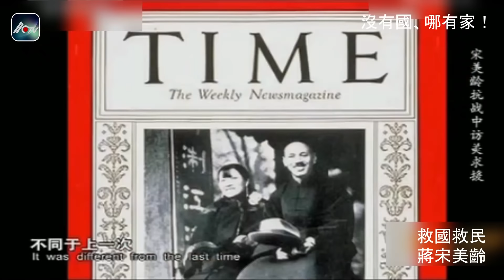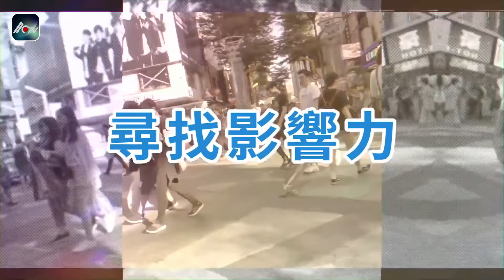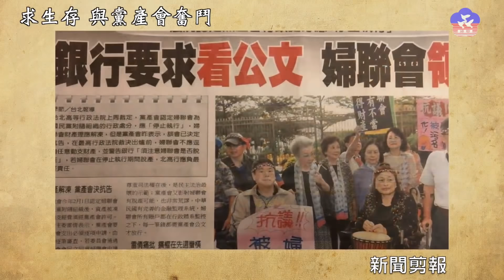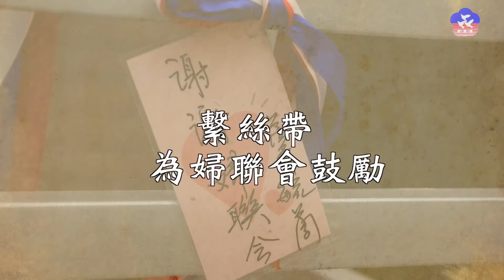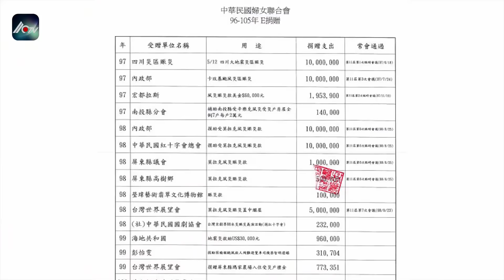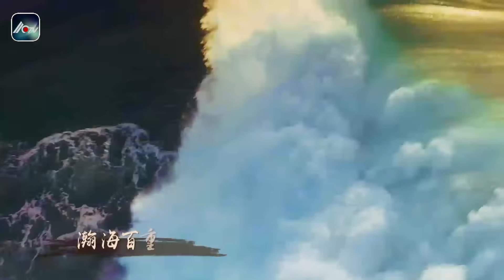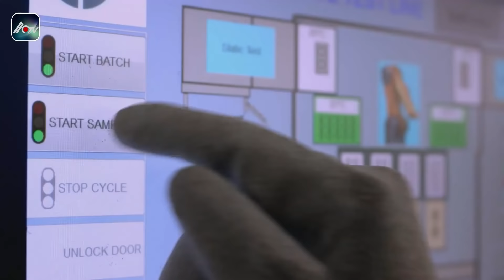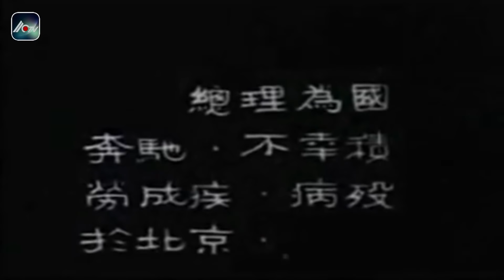蔡英文叛國、賣國、竊國賊！貪贓枉法的民進黨把你們的髒手拿開！治國沒半步！追殺是一流！全世界的所有華人會賭咒你們的下一代！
搶救婦聯會！民主向前行！
對抗專政的最佳方法是什麼？
對於公民：
對抗專政的最好方法是拒絕（不合作）並譴責它。
專政取決於自願或強迫合作。 通過拒絕合作（警察拒絕逮捕異議人士，士兵拒絕向人民開槍……），人民可以結束專政。 正是某些人的短視，自私和恐懼使獨裁政權得以崛起並繼續執政。
對於外國人：
支持異議人士運動，不配合專政（文化，經濟，宣傳等）。 支持自由事業的一種非常重要的方法是傳播有關獨裁統治和國家條件的真相。

國民黨高層你們真是一堆貪污腐敗的窩囊飯袋，你們只會忽悠台灣的老百姓！蔡英文，蘇貞昌，陳菊... 那麼多的造假！陳水扁這個混蛋早就應該切腹自殺向國人謝罪，卻還可以到處亂跑！國法何在?為什麼你們不敢站出來帶領中華民國人民和軍人保衛中華民國一起革命！？難怪國民黨內出了那麼多叛徒！真的是一群腐敗貪官污吏混蛋！蔡英文這種混蛋早就應該抓起來正法，從你們的李登輝，陳水扁，馬英九，蔡英文每一個都是叛國賊! 台灣的年輕人今天會這樣都是你們害的，還在那裡假裝自由民主！你們太對不起孫中山先生！丟臉丟到全世界！明明韓國瑜是第15屆總統你們卻偏偏選擇不出聲音！
總統府攻擊政敵機密文件外流，蔡英文去年總統初選如何打爆賴清德？ 機密文件外流曝光 府稱：駭客變造
總統府外流的機密文件，主指為「宮鬥劇上：無情的蔡英文密謀賴清德」，首先點明，初選必須出線！擋路者格殺勿論！文件內容一開始說明，即使曾經的政策執行者如行政院長賴清德，只要擋路，必須清除！不惜一切代價！不擇手段！且指，材料來自民進黨知情人士。
NCC明文禁止新聞業配……蔡政府不甩！ 還統計總整理成報價單 資料完整曝光，台灣媒體把自己的靈魂都賣了
論文門醜聞延燒將近一年，總統蔡英文卻始終不敢正面對決。英派立委積極護航，海外英系力量全面動員，到底誰在說謊？誰在逃避？

蔡英文 假博士 蔡政權宰殺廢止統派42個團體，被抄家滅族的泛藍軍，竟然沒有一點點的抵抗!! 身為總統、國家重要官員、法官... 1450...等等 嚴重詐騙危害國家需要判死刑！為什麼？因為有多少先人為了民主自由捨身取義、結果被這些人破壞殆盡！他們的罪行比殺人罪犯的罪還重！殺人償命

已被蔡政權廢止立案，冠有“中華”的21個政治團體，除了少數目前仍在運作外，負責人也是知名人士，例如婦聯會過去為辜嚴倬雲（辜振甫遺孀）、現在是前“立委”雷倩；黃埔四海同心會負責人為前國民黨黃復興黨部主委、退役上將戴伯特；婦女參政會，負責人是國民黨前黃復興黨部副主委馬愛珍。

蔡政權片面斷定42個團體為「政治團體」以行政權力介入，並強制社團轉型為政黨甚至解散，顯然違憲的惡劣鬥爭行徑。

這42個團體的立場主張多數與民進黨相左，蔡政權下重手無非是為斬除異己，為綠營一黨獨大佈局，為專制集權把持利益之迫害惡行。

由蔣宋美齡於1950年成立的婦聯會遭蔡政權認定為國民黨附隨組織，屬於政治團體，「內政部」要求依《政黨法》修正組織章程轉為政黨，但婦聯會未在4月27日期限內完成轉型，被「內政部」強制解散，婦聯會旗下財產達新台幣388億元被凍結清算。除了婦聯會，另有中國全民民主統一會、中華黃埔四海同心會、中華統一策進會、全球孫中山同盟總會等共42個團體也遭解散。

針對蔡政權大舉清算人民團體的動機，就如同2018年凍結「救國團」的資產，都是衝著國民黨而來，可說是藉轉型正義之名、行政治追殺之實，而蔡政府寧願違憲，甚至招來「迫害結社自由」的罵名，最主要有內、外部因素考量。

傾全力剷除異己，蔡政權第一年就將《政黨及其附隨組織不當取得財產處理條例》完成立法，並成立專責單位黨產會追討藍營黨產，立即讓藍營失去經費資源。後續並不斷針對過去曾與國民黨有關聯的人民團體進行清算，顯然是透過行政大權消滅所有可能的政治威脅。

蔡政權第二任加強力道，更是為了確保民進黨可以一黨獨大，為往後專權發展鋪路，尤其在黨產會運作上軌道、「立法院」獲得執政優勢的情況下，相關手段更 陰險歹毒，讓民進黨穩坐獨大集權。